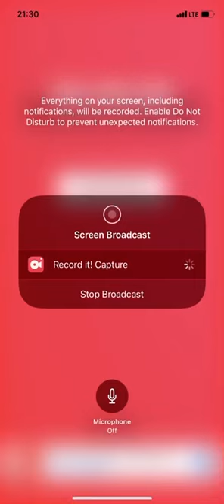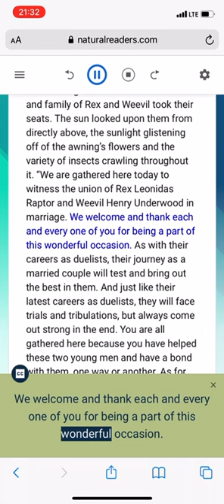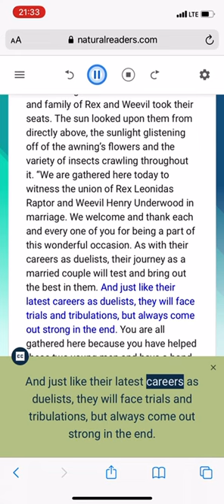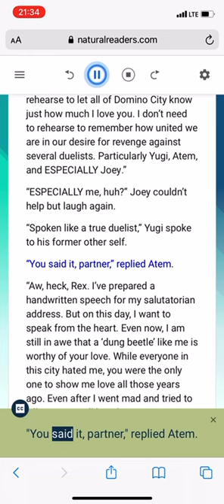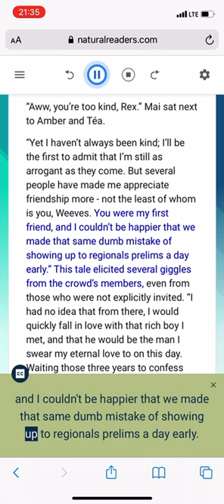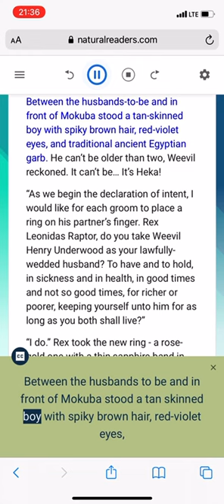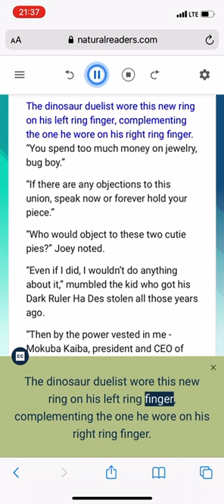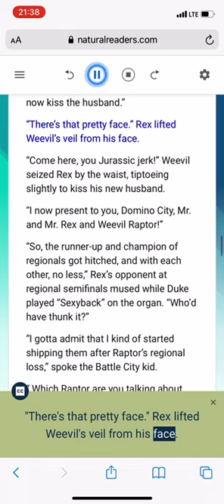Shrimpshipping fanfiction reading (no commentary)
Wedding scene from “Don’t Speak Their Names”